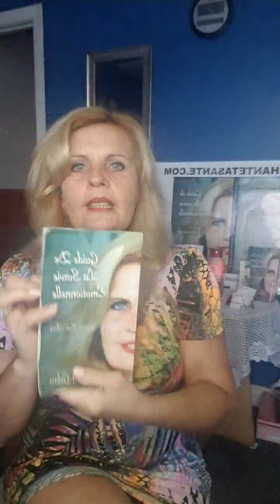Bienvenue au Mardi des ♥️🙏""Maux(liberateurs)Dits"""🙏♥️